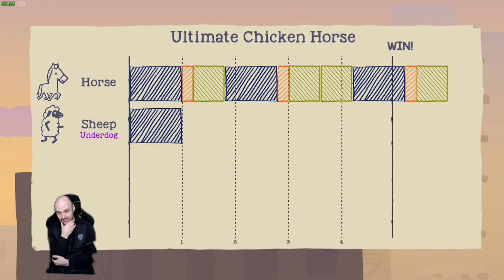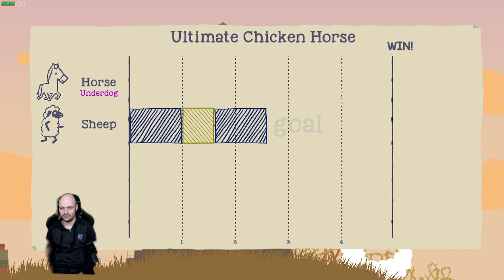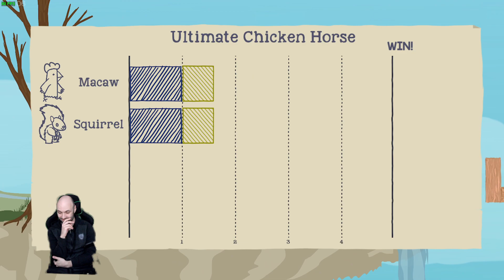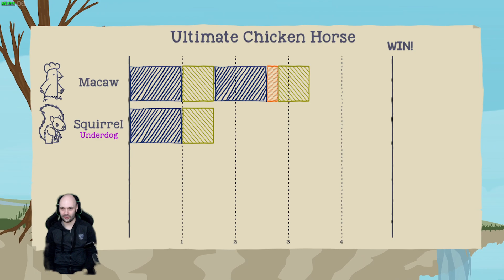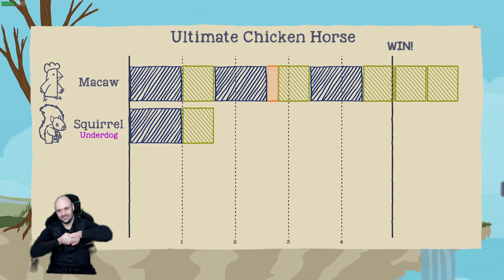Marten Remote Play #23: Ultimate Chicken Horse (vs Matúš)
Záznam zo spoločného hrania. Chcete sa pridať? Ozvite sa!
The record of a mutual play session. Want to join? Let me know!